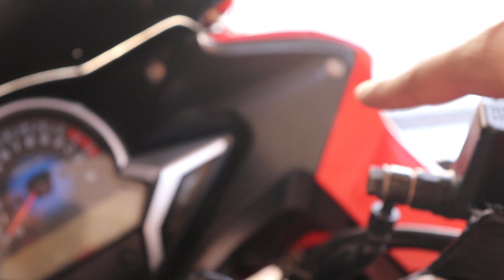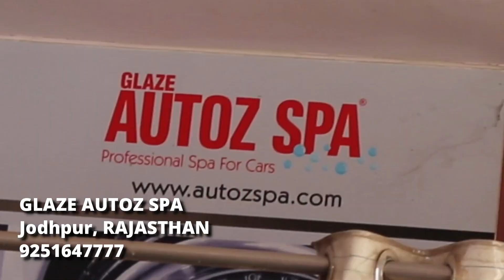GOT MY BIKE DETAILED AT GLAZE AUTOZ SPA | PREMIUM AUTO DETAILING | JODHPUR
So hey guys, here I am with a new vlog in which I've shown you guys how i got my CBR 250R redhead Detailed at our very own GLAZE AUTOZ SPA JODHPUR ,Hope you'll like it.

For auto detailing (premium), contact -
GLAZE AUTOZ SPA, JODHPUR - 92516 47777